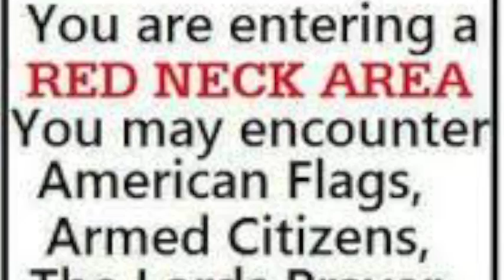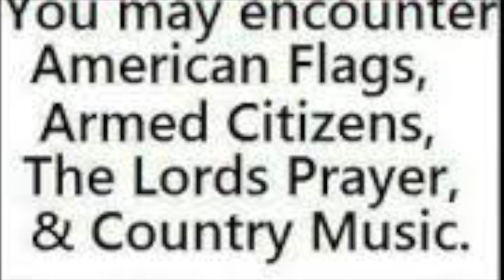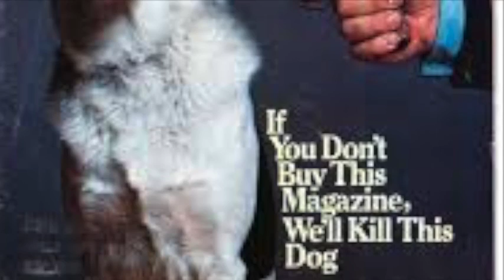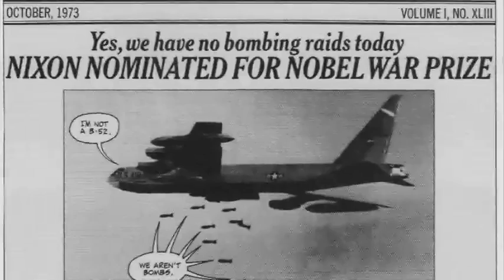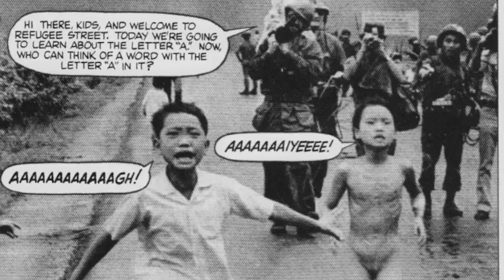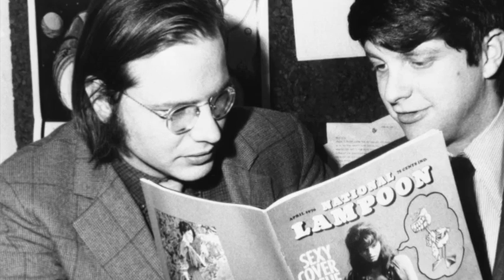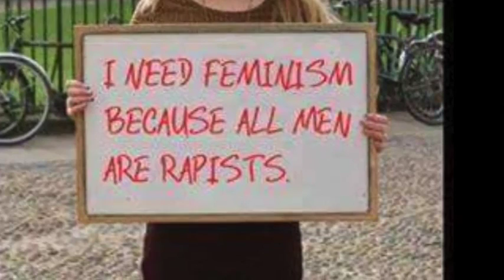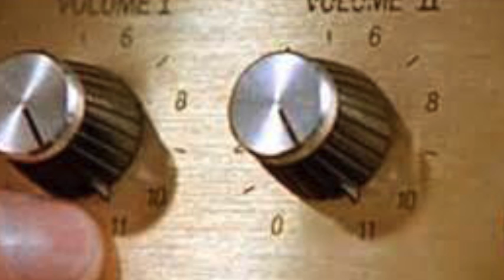Tony Hendra: Key Observations of a Veteran Satirist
Legendary iconoclast Tony Hendra discusses the history of postwar comedy and his role therein. Hendra is best-hendra-known for playing Ian Faith, manager of the mock heavy metal band Spinal Tap. He was also a pioneer in early British political satire, working with Monty Python founding members Graham Chapman and John Cleese, and was the first managing editor of the National Lampoon, America’s pioneer multimedia comedy powerhouse, where he worked alongside Lampoon founders Doug Kenney, Henry Beard and Rob Hoffman. While at Lampoon Hendra produced the Woodstock mockery Lemmings, discovering such figures as John Belushi, Chevy Chase, and Christopher Guest.

Hendra also edited Spy magazine, and is the author of several books carlin-last-wordsand satirical works, including Going Too Far: The Rise and Demise of Sick, Gross, Black Sophomoric, Weirdo, Pinko Anarchist Underground Anti-Establishment Humor (1986), Father Joe: The Man Who Saved My Soul (2004), and The Messiah of Morris Avenue: A Novel (2007). Hendra was also a primary force behind his longtime friend George Carlin’s posthumous memoir, Last Words (2009).

Hendra’s most recent project is the National Lampoon’s first studio album in 35 years, Are There Any Triggers Here Tonight, released earlier this month. He is founder and present editor-in-chief of The Final Edition comedy ensemble.